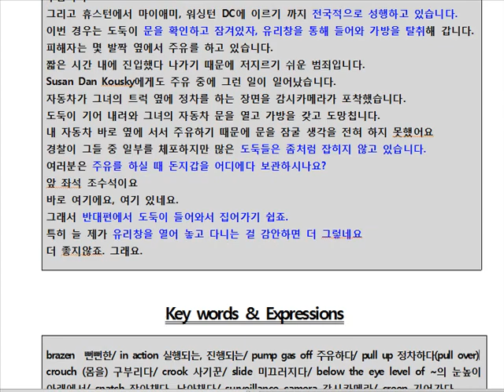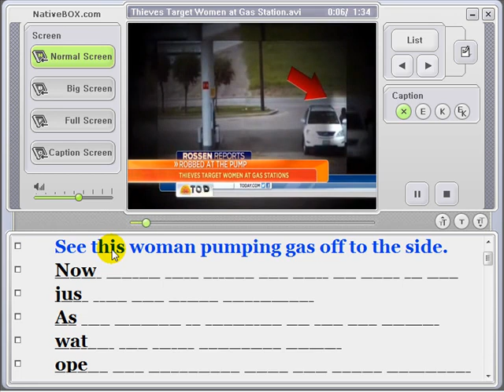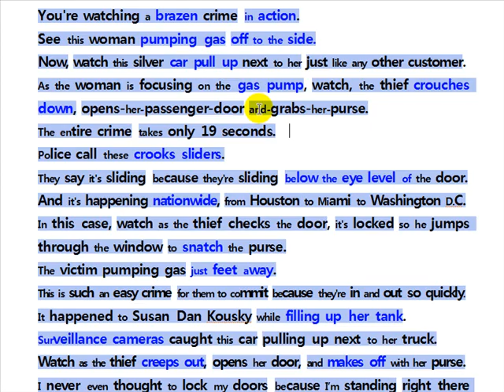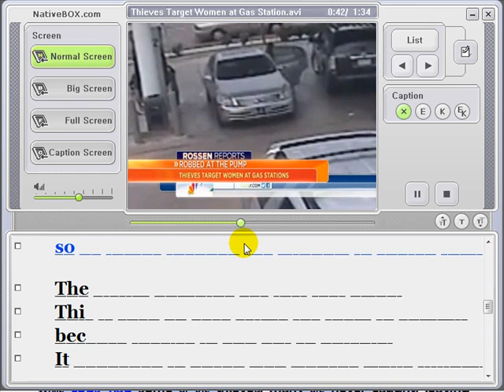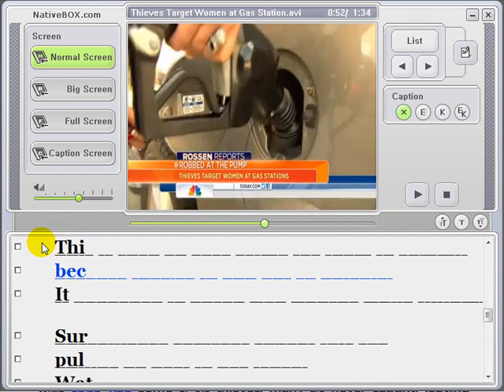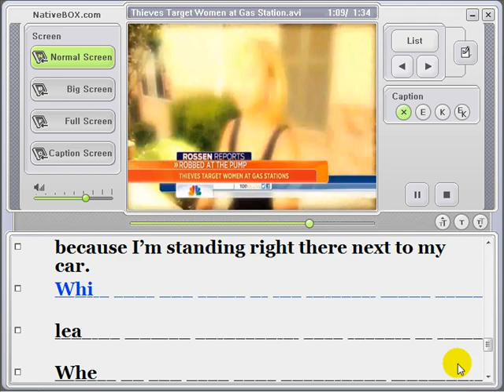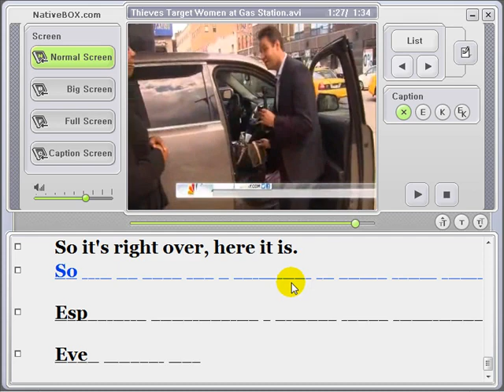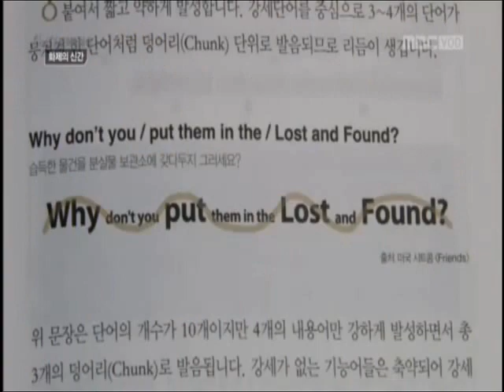문코치의 영어뉴스청취훈련 [Thieves Target Women at Gas Station]